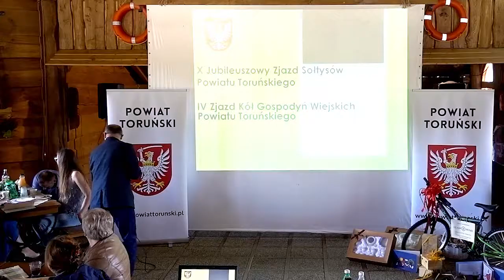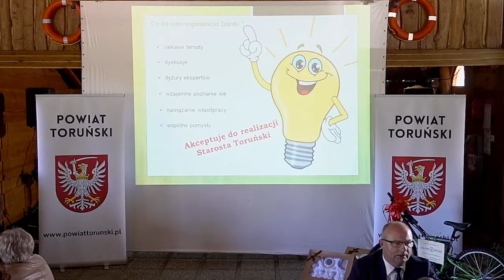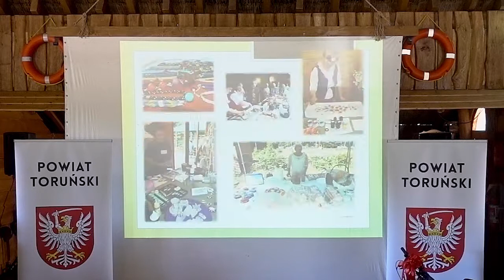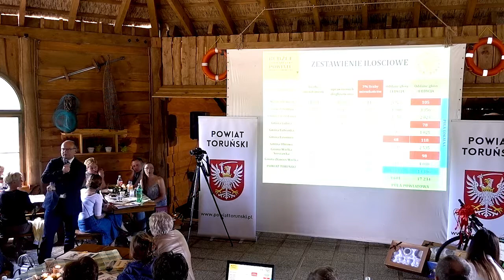2017-07-04 X Zjazd Sołtysów i IV Zjazd Kół Gospodyń Wiejskich Powiatu Toruńskiego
X Jubileuszowy Zjazd Sołtysów i IV Zjazd KGW powiatu toruńskiego ściągnęły do Osady Karbówko prawdziwe tłumy! Wspólne śpiewy, biesiada i tańce przy Kapeli Toruniacy trwały do późnego popołudnia.